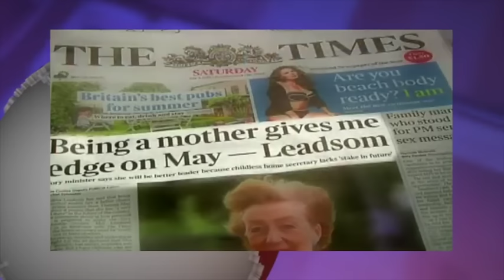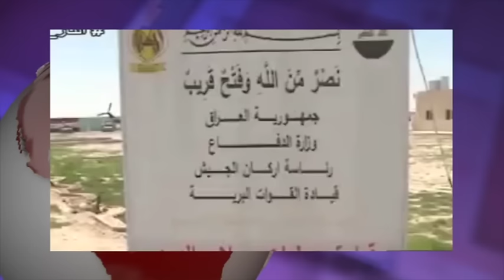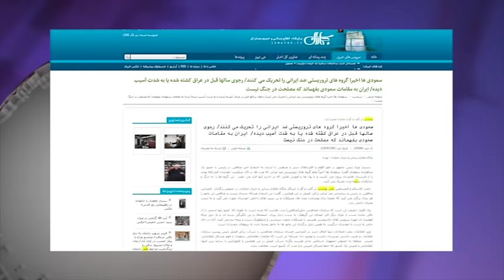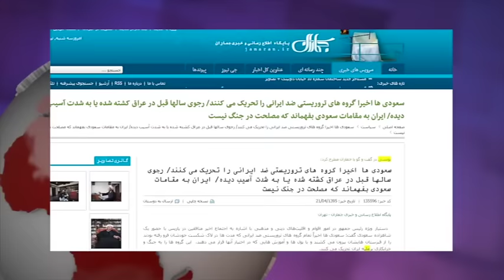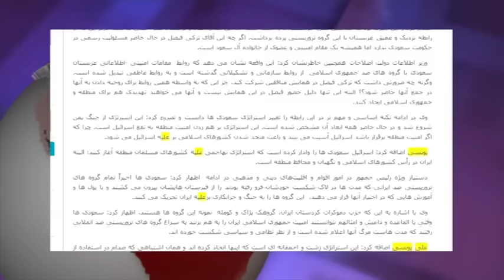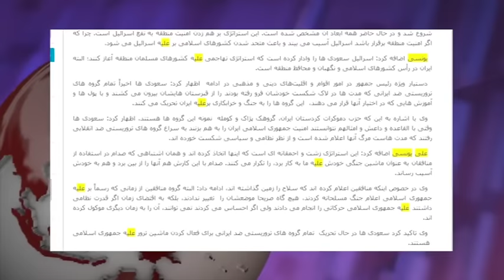آنسوی خبر سه شنبه ۲۲ تیر